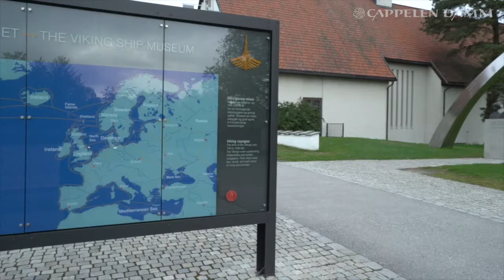Ken Follett besøker Vikingskipmuseet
For å hente inspirasjon til sin nye bok, Aftentid og morgengry, besøkte Ken Follett Vikingskipmuseet på Bygdøy for å ta en nærmere titt på de gamle skipene.

Aftentid og morgengry er en mesterlig fortelling om ambisjoner og rivalisering, død og fødsel, hat og kjærlighet. Året er 997 og England er under angrep fra alle kanter. Kongens grep om landet er svekket, de mektige utnytter de svakeste, og blodsutgytelser er dagligdagse. I denne kaotiske tiden følger vi tre personer: Edgar, Ragna og Wilf, gjennom deres vanskeligheter, håp og drømmer.

For tretti år siden møtte vi første gang Kingsbridges innbyggere i Stormenes tid. Med Aftentid og morgengry tar Ken Follett oss nå med på en unik reise tilbake til de dramatiske hendelsene før Stormenes tid.